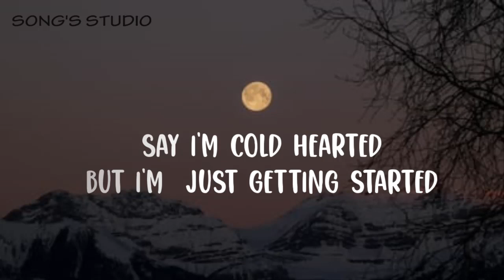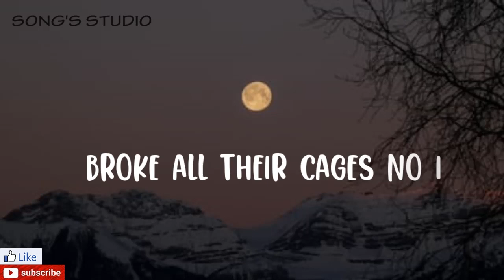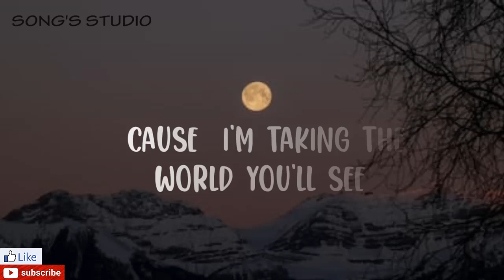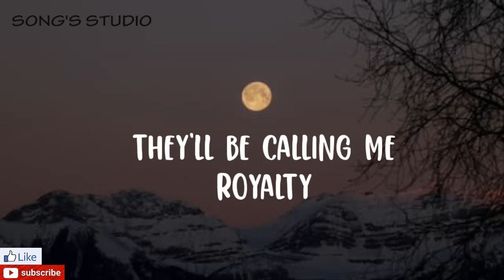ROYALTY_ Egzod & Maestro chives (ft. Neoni) [NCS Lyrics ]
ROYALTY#
[NCS]
[Egzod]
[Maestro Chives]
[Neoni]
Verse
But I’m just getting started Got my eyes on the target Now now
Pre Chorus
Till the battles won Till kingdom come I’ll never run
Chorus
Cause I’m taking the world you’ll see They’ll be calling me calling me They’ll be calling me royalty
Verse
They say I’m dangerous
Cause I broke all their cages
No I won’t sit and take it
Now now
They left me for dead I guess they’ll never learn Every time I break there’s just more pain to burn They’ll never
Never
Never learn
Pre Chorus
Chorus
Outro
Calling me
Royalty
Calling me
They’ll be calling me royalty Calling me
Royalty Calling me